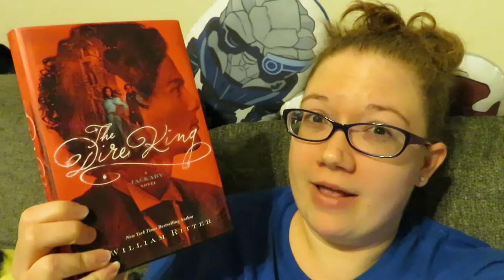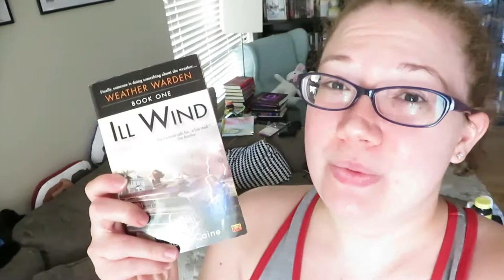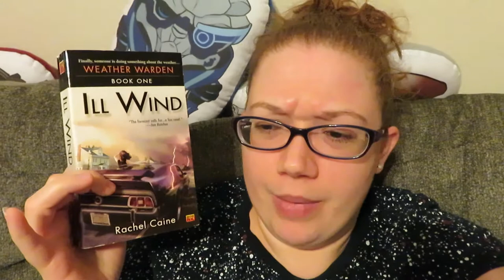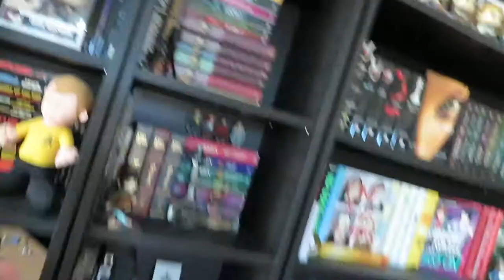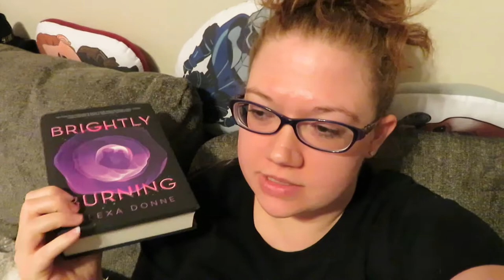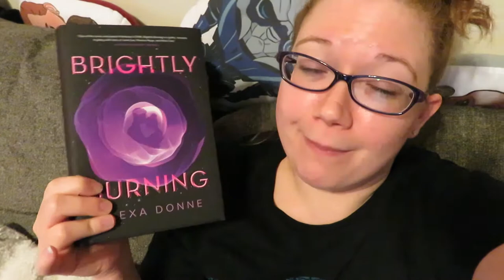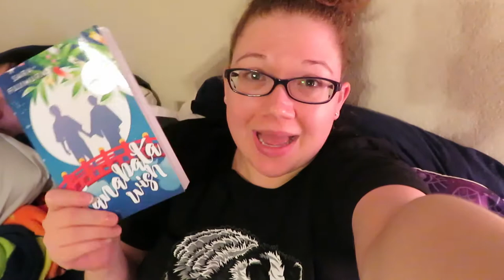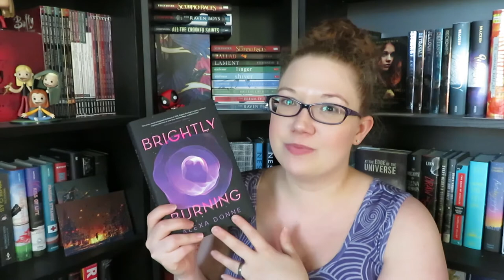First Annual Shelflove Crate Readathon: Vlog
I participated in my first Readathon.  Even though I was super busy this week, I had a great time.